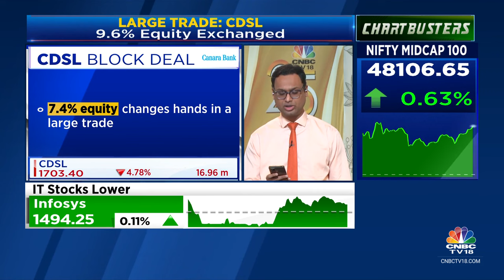Large Trade In CDSL, 9.6% Equity Exchange Hands; 10.1% Equity Exchanged In Aster DM Block Deal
Large Trades | CDSL and Aster DM Healthcare come under pressure after big block deals. Vivek Iyer gets us the details.

n18oc_business